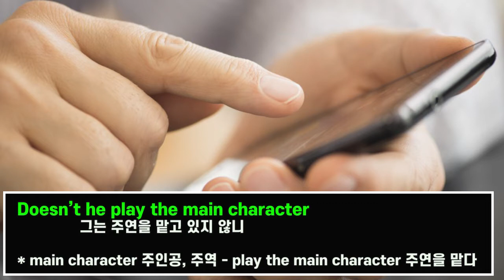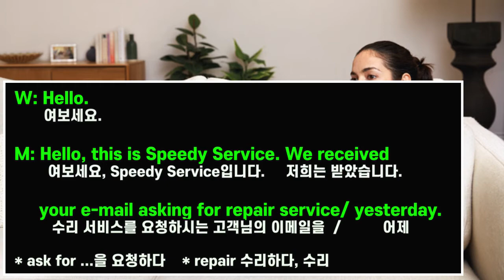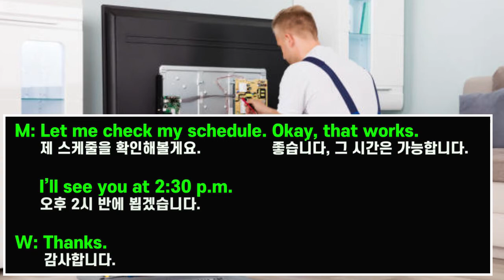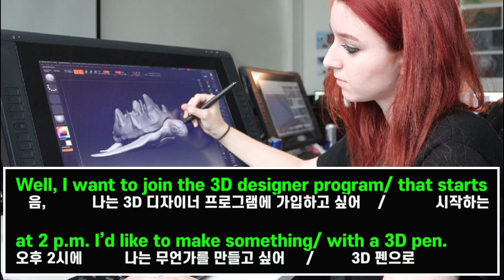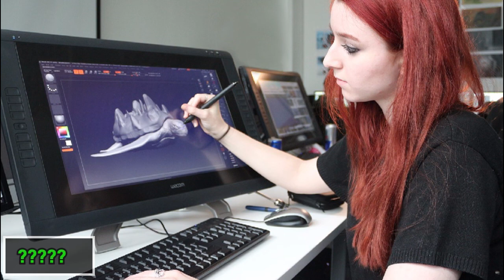기적의 중3 영어 흘려듣기 #15 (중3 영어 듣기 연습)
“기적의 중3 영어 흘려듣기”는
중학교 3학년 듣기평가 문제를 자료로 활용한 것으로
영어듣기와 말하기의 기초를 다지기 위한 과정입니다.

휴식을 취할 때나 잠자리에 들 때
그리고 집안 허드렛일을 할 때
그냥 틀어놓기만 해도 듣기 실력 향상에 도움이 됩니다.